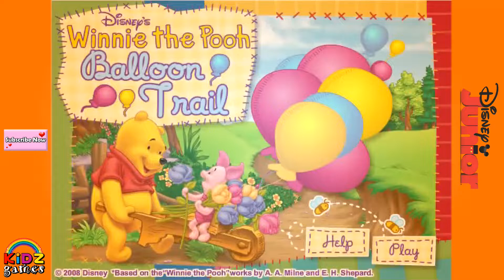Winnie The Pooh Balloon Trail - Disney Junior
Winnie-the-Pooh, also called Pooh Bear, is a fictional anthropomorphic bear created by A. A. Milne. The first collection of stories about the character was the book Winnie-the-Pooh (1926), and this was followed by The House at Pooh Corner (1928). Milne also included a poem about the bear in the children's verse book When We Were Very Young (1924) and many more in Now We Are Six (1927). All four volumes were illustrated by E. H. Shepard.

Winnie the Pooh is a Disney media franchise based on A. A. Milne's Winnie-the-Pooh (1926) and The House at Pooh Corner (1928).

Disney's Pooh was originally voiced by Sterling Holloway in three featurettes that were later used as segments in The Many Adventures of Winnie the Pooh (1977). Hal Smith took over for the 1981 short Winnie the Pooh Discovers the Seasons, and would maintain the role until Jim Cummings began voicing Pooh in The New Adventures of Winnie-the-Pooh (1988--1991). Cummings continues to voice Pooh (as well as Tigger) to this day.

Main characters:
Winnie-the-Pooh
Main article: Winnie-the-Pooh
Winnie-the-Pooh, or Pooh for short, is an anthropomorphic toy bear and the main character. Despite being naïve and slow-witted, he is a friendly, thoughtful and sometimes insightful character who is always willing to help his friends and try his best. A prime motivation is his love for honey, which quite often leads to trouble.